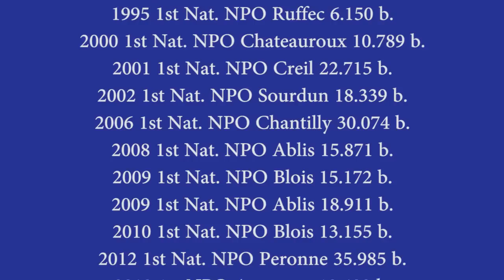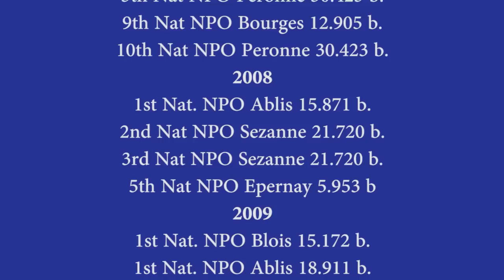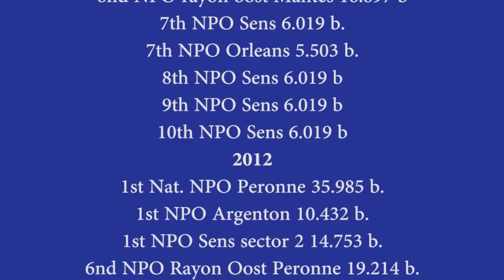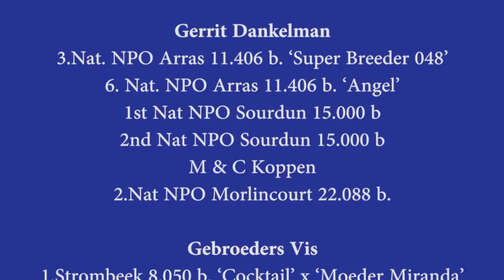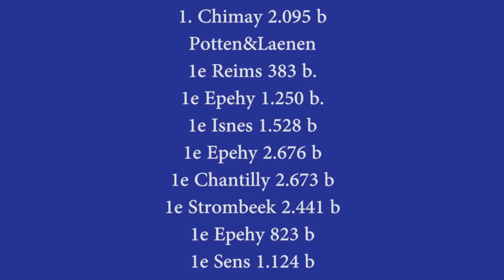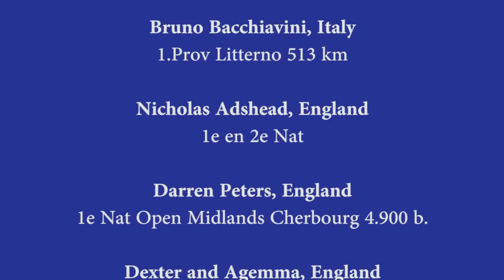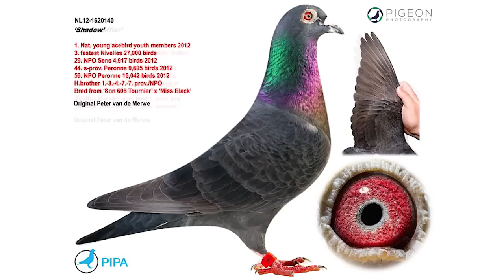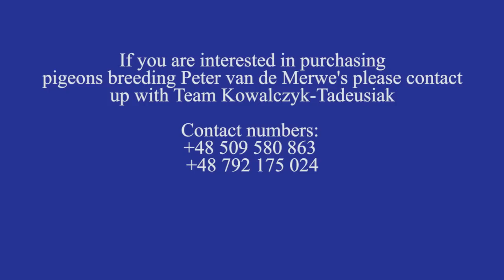Peter van de Merwe - Stars of Pigeon Racing Sport [ENG]